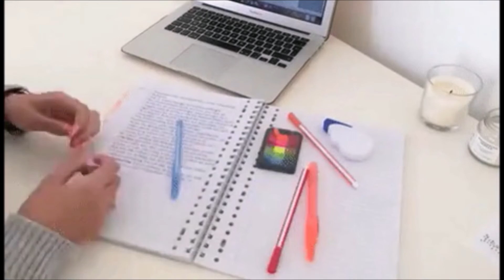අර්බුදය හමුවේ ජය මං කරා...|Sinhala Study Motivation | Oshini Wickramarathna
This Is .Oshini .Wickramarathna Official Youtube Channel.

Motivational Announcer - Oshini Wickramarathna
Thumbnail Made By - Oshini Wickramarathna